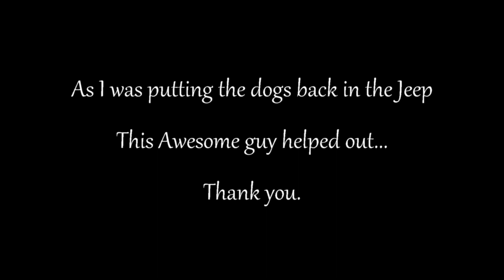Valley Hill Springfield KY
For his 92nd Birthday Grandaddy wanted to go to Valley Hill Shrine.
This is a place he has come to for years. Not much has changed over the years. Come along for the journey as we adventure our way to Springfield KY.